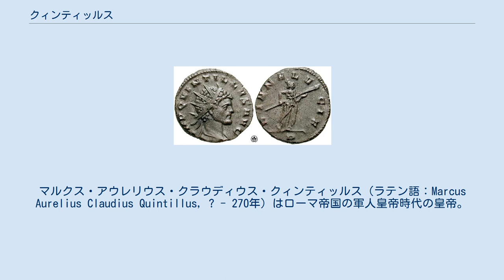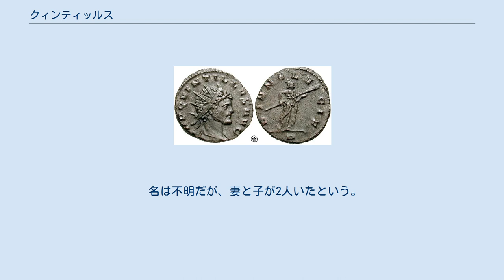クィンティッルス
マルクス・アウレリウス・クラウディウス・クィンティッルス（ラテン語：Marcus Aurelius Claudius Quintillus, ? - 270年）はローマ帝国の軍人皇帝時代の皇帝。
270年の一定期間だけ君臨した。
 クラウディウス・ゴティクスの弟で、『ローマ皇帝群像』によればクィンティッルスはクーデターによって政権を奪取したと伝えられる。
ゴティクスの死後、軍隊の兵士たちに擁立されての即位だったらしく、ローマの元老院によって追従承認といった形で迎えられた。
しかし他方では元老院からの要請で擁立されたとの記述もあり、一定していない。
 しかしながら公式記録ではドナウ川流域で戦役を展開していたゴティクスの軍内でクィンティッルスの活躍がめざましかったともとくには書かれておらず、前述の記述を裏付ける証拠は残っていない。
代わりに兵士たちはアウレリアヌスの擁立をした、または死の床でゴティクス本人が後継としてアウレリアヌスを指名したと記録されている。
 クィンティッルスの帝位の記録は矛盾に満ちている。
在位期間ですら各記録で食い違っている。
分かっている事は270年のうち17日から177日までの間である事だけははっきりしている。
またクィンティッルスの死についても、『ローマ皇帝群像』では兵士に対して厳格な統制を強いたために殺されたと記述があるが、ヒエロニムスはアウレリアヌスとの対立に敗れ殺されたと書いている。
死の原因には様々な説があるが、その地がアクイレイアであったという事では一致している。
 『ローマ皇帝群像』によれば、テトラルキア時代のローマ皇帝の一人でコンスタンティヌス1世の父であるコンスタンティウス1世は、ダルダニアから来た貴族エウトロピウスとゴティクスとクィンティッルスの姪クラウディアとの間に生まれた息子である。
つまり、コンスタンティウス1世はゴティクスとクィンティッルスの大甥にあたることになり、コンスタンティウス1世の子孫達はゴティクスやクィンティッルスと血縁関係を持つことになる。
しかし、この系譜はコンスタンティウス1世の孫にあたるコンスタンティヌス2世による捏造で、地位が高い2人の末裔に見せかけたかったのだろうと多くの歴史家は考えており、コンスタンティウス1世とゴティクスやクィンティッルスとの間に血縁関係は存在しないとの見方が有力である。
 名は不明だが、妻と子が2人いたという。